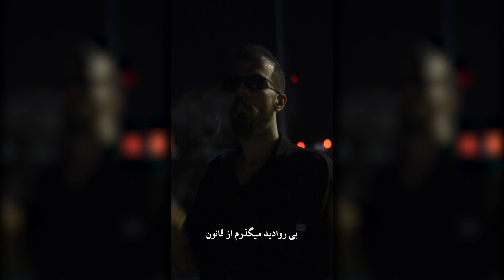Mental - Khalafi (Prod. Ahangar) منتال - خلافی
موزیک خلافی از منتال با اهنگسازی اهنگر منتشر شد

Mental X @ahangartube -  Khalafi (Official Audio)

چتل اهنگر :

به چنل یوتیوب رسانه هیپ رپ خوش اومدید عشقا ❤️
تو این چنل موزیک های رپ رو کامل تحلیل و بررسی میکنیم ، اخبار و حواشی رپ فارسی رو در لحظه پوشش میدیم ، چالش های رپی رو با شما مخاطب های عشق انجام میدیم و با رپکن ها مصاحبه میکنیم 🔥